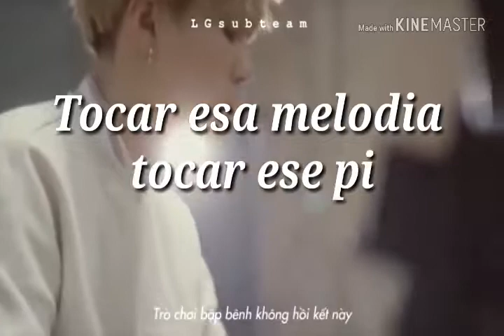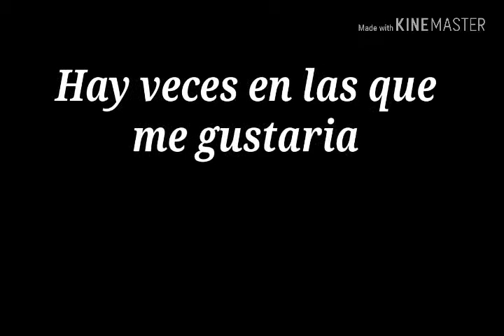Imagina Con Suga “Trailer” Memoria Fragmentada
Este es mi primer imagina en vídeo 🐼 estoy tan emocionada espero les guste y le den muchos Like si quieren ver mas imaginas como este les invito a meterse a mi perfil de wathpadd aparezco como “Katth0909” Los quiero pandas!!! Y adiós ❤😛🙋